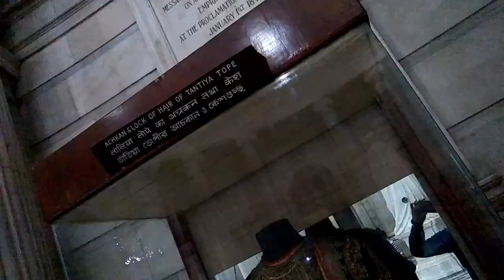|Kolkata Darshan🙏|Tathya - Un Entretenimiento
Kolkata (formerly Calcutta) is the capital of India's West Bengal state. Founded as an East India Company trading post, it was India's capital under the British Raj from 1773–1911. Today it’s known for its grand colonial architecture, art galleries and cultural festivals.